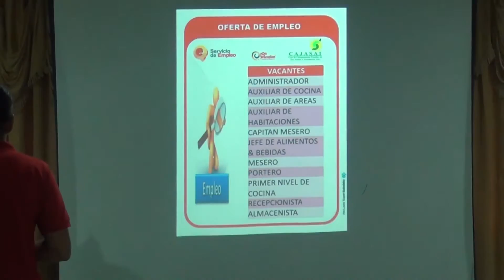Entrevista Rueda de Empleo Onvacation en san andres islas